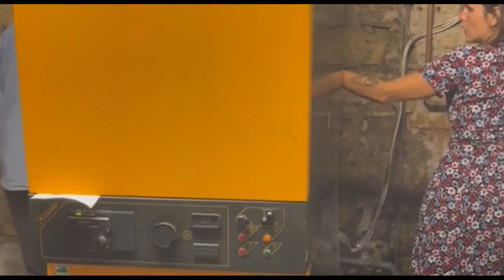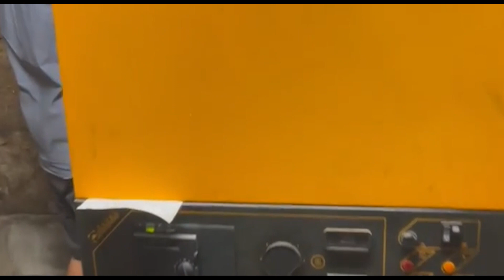Our Plumbing Issues - EP7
Renovating a French mansion

Hey, DIY enthusiasts! This week's episode is a rollercoaster of plumbing chaos and cultural water escapades. We've moved into this grand home that's been on a plumbing hiatus longer than my last diet.
So, we're all excited, unpacking boxes, and suddenly, our house starts sounding like a plumbing orchestra. Toilets doing their best impression of a rock concert, and sinks staging a rebellion by not draining. It's like the plumbing gods decided to welcome us with a watery surprise party.
Now, the first rule of DIY plumbing: turn off the water. Easy peasy, right? Well, not in our French fairytale. In Australia, you stroll outside, do a little water valve dance, and voilà, water's off. But in France? Buckle up; it's a treasure hunt!
So, join us in this plumbing sitcom, where every drip is a punchline, and turning off the water is a victory parade. Until then, stay leak-free and keep plumbing on, my friends!"

Click on this link, mate, for your free "Crocodile Dundee Survival Kit" – includes a virtual hat, a map to avoid drop bears, and tips on how to wrestle with words like a fair dinkum Aussie!